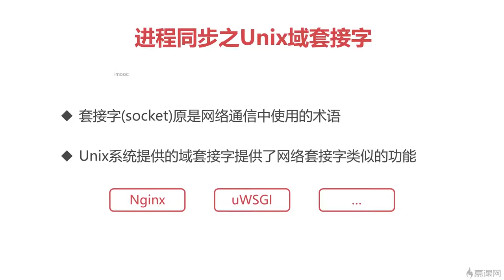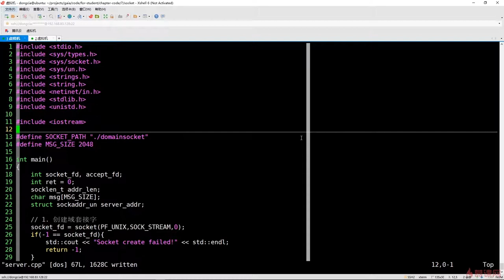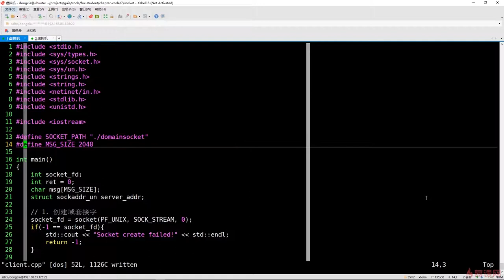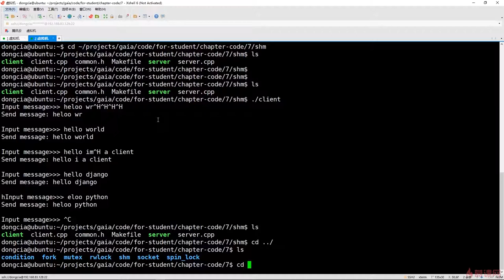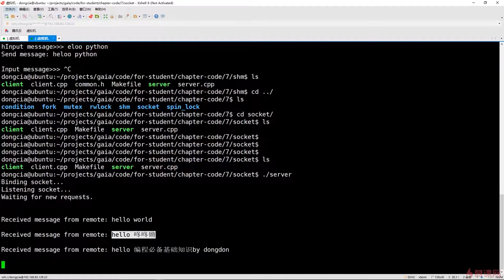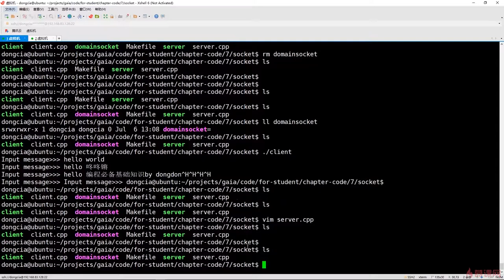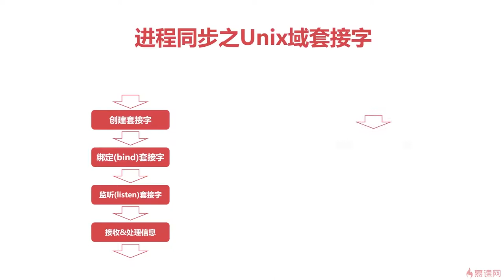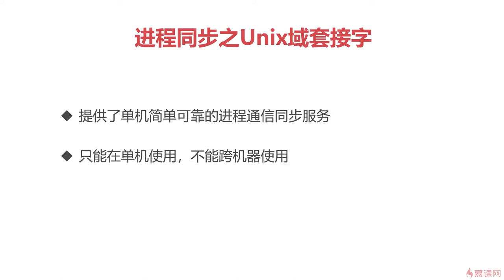7.9 操作系统之提升篇｜进程同步之Unix域套接字｜程序员编程必备基础知识（ 计算机组成原理／操作系统／计算机网络）